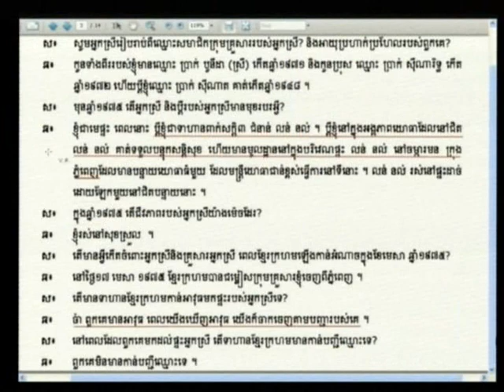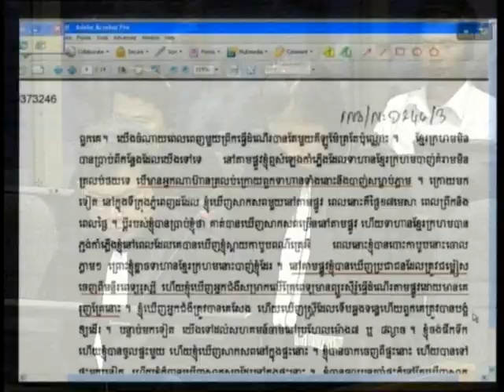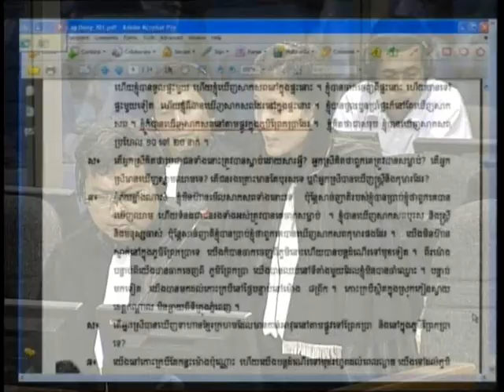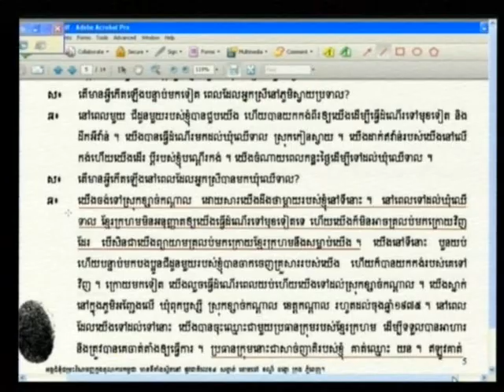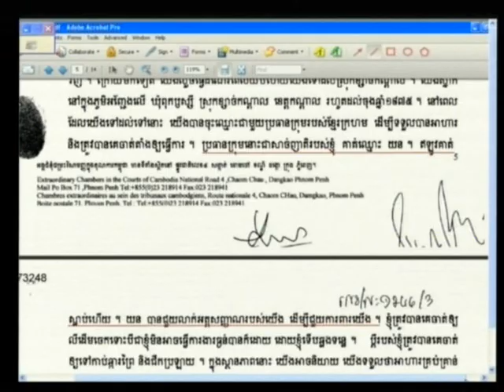Session 4 - 23-Oct-2012 - Case 002/01 EN FR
Trial Chamber - Civil Party LAY Bony